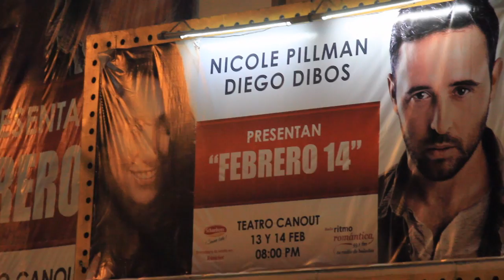Nicole Pillman & Diego Dibos en concierto l MÚSICA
Acompañamos a Nicole Pillman & Diego Dibos en su presentación FEBRERO 14.
Disfruta de la nueva canción de Nicole "Nuestra Canción.

Agradecimiento: Falcón Studio

Lima, Perú
2015